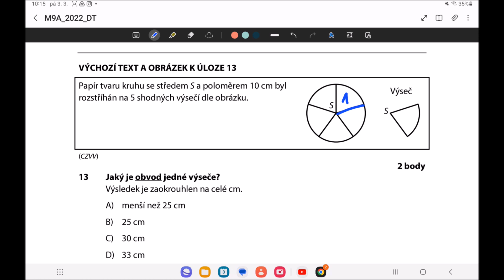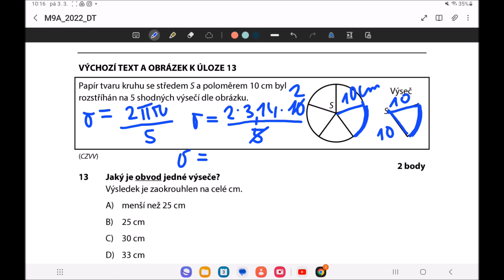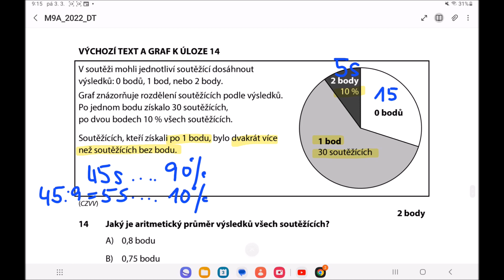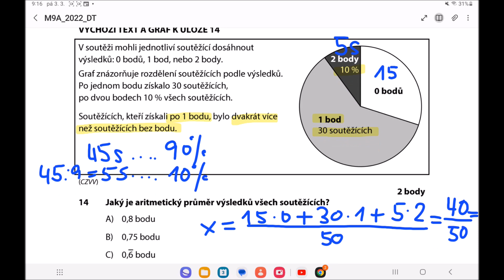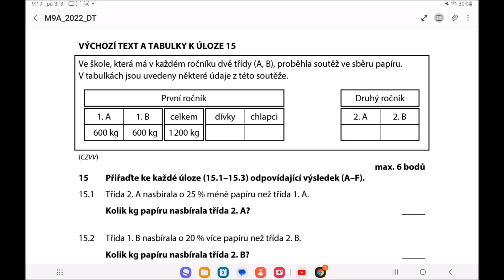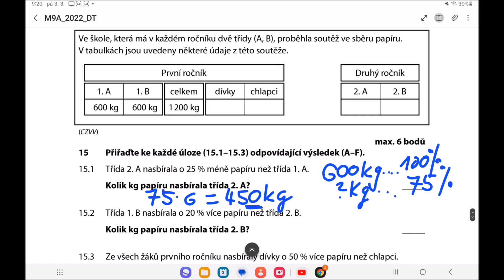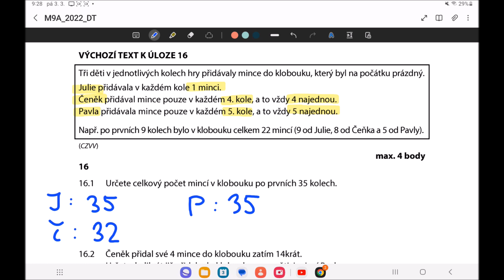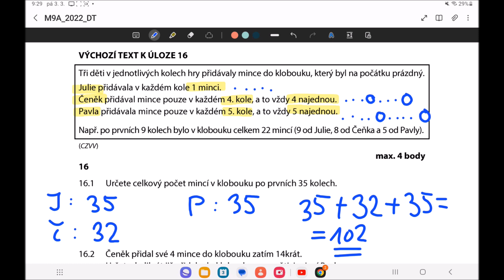Přijímačky z matiky CERMAT (čtyřleté obory) - 1. řádný termín 2022 (3. část - 12.-16. úloha)